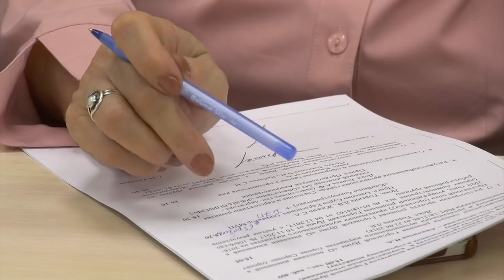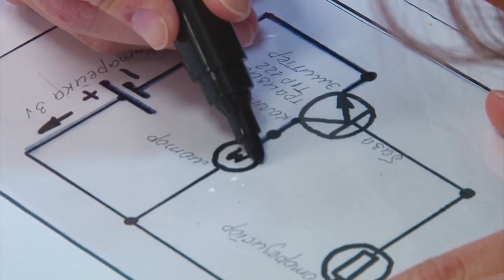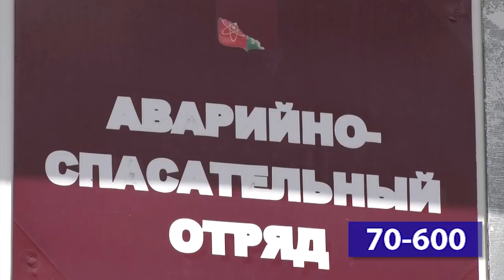Новости Сарова 10 07 2018